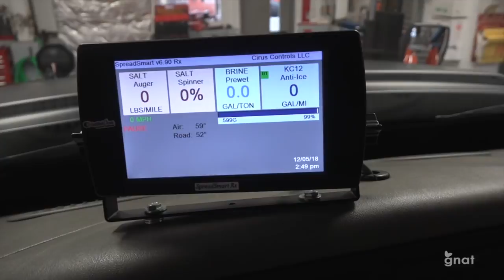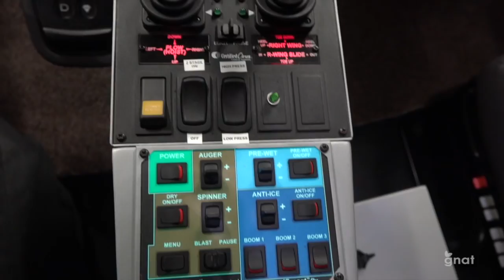Elliot the Weatherman - VTrans, Snowstorms and Brine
Join Elliot as he visits the VTrans Garage and interviews Rob Faley about winter storms, road plowing and brine.